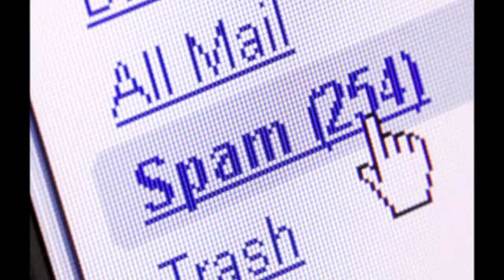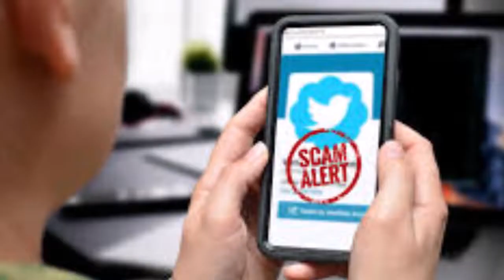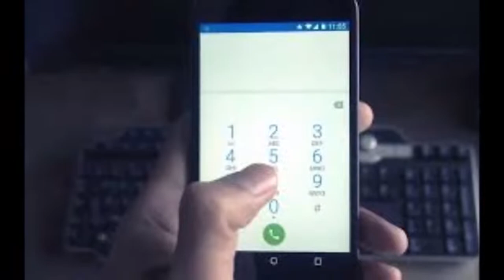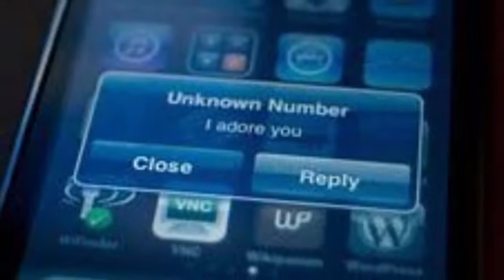How To Stop Spam Call | What Is Spam Call | Spam Call Bandh Kaise kare | Fraud Call Block Kaise Kare